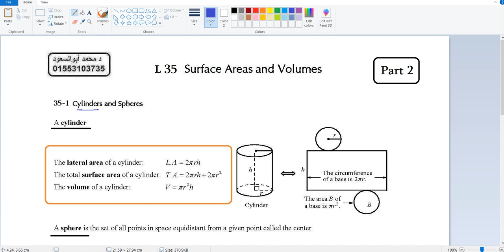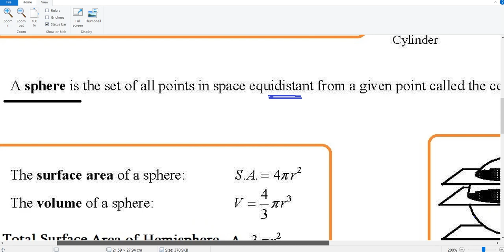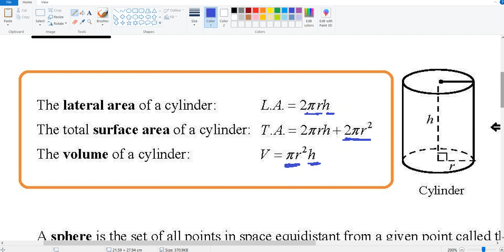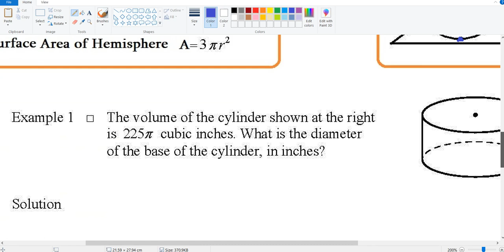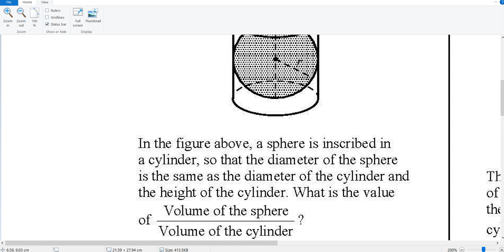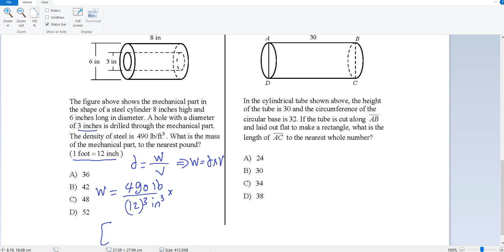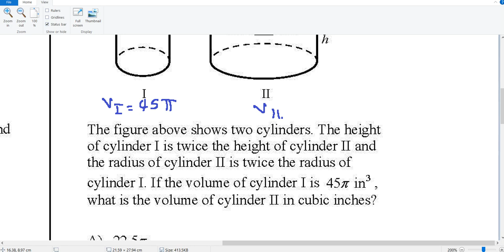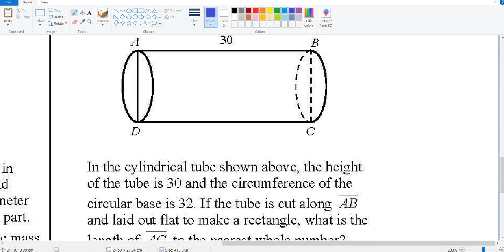EST | Lesson35 | Surface Areas and Volumes (Part 2) | Cylinders and Spheres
خطوات حل مسائل الرياضيات
ايست  EST - الدبلومة الامريكية

Problem Solving Tips
EST - American Diploma

في هذا الفيديو سوف اشرح الخطوات التي يجب ان تتبعها لحل اي مسألة رياضيات.

جميع الملفات للحصص موجودة في اللينك دة

الدروس المشروحه
# Cylinders and Spheres
surface areas

مع تمنايتي لجميع الطلبة بتحقيق أعلي اسكور في الأيست
د محمد أبوالسعود

مناهج _ امريكية
التفكير _المنطقي
الدبلومة الأمريكية